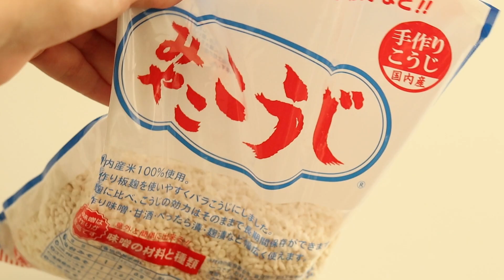原材料は米麹、水のみ。ほんのりとやさしい甘さが嬉しい【麹でつくる甘酒】｜手作り発酵調味料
＼麹１００%甘酒は後味すっきり／

原材料は、米麹、水のみ。
これらを混ぜ合わせて温め発酵させるだけで、ほんのりとやさしい甘さが嬉しい甘酒の出来上がり。

我が家の甘酒は、２つのレシピで味を変えて
その時の気分で作り分けています。
今回は、比較的すっきりとした後味の甘酒レシピをご紹介。

▼詳しいレシピ解説とポイントはこちら

「飲む点滴」と称される甘酒の栄養価は別格。
✔︎脳のエネルギーの源のブドウ糖
✔︎身体では合成できず食べ物からしか取り入れられない必須アミノ酸
✔︎様々なビタミン類
が豊富に含まれています。

そして、身体への吸収スピードが速いんです。
栄養満点ですぐにエネルギーになってくれる。
身体に嬉しいことばかり。
双子さんも１歳頃からは毎日甘酒を取り入れています。

《About 双子のお守りレシピ》